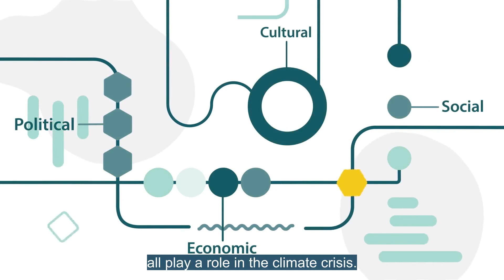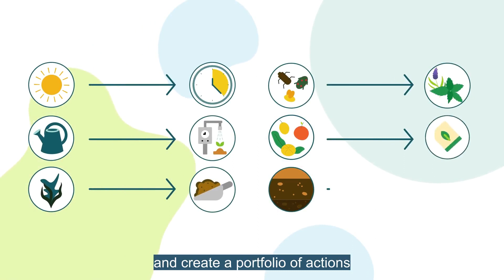Using Systemic Innovation to Radically Reduce Greenhouse Gas Emissions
To effectively mitigate climate change, we need to take all of the interdependent aspects into account and intervene across existing systems, in a coordinated way. Learn more about systemic innovation in this NetZeroVideo.